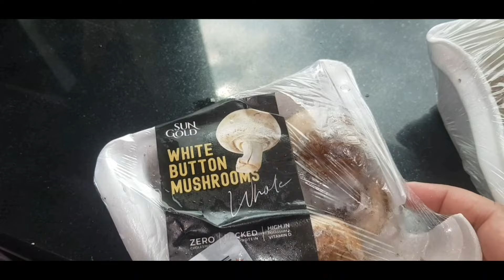zindagi ka new chapter start ho gya # new responsibilities # pakistani mom daily vlog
C#zindagi ka new chapter start ho gya # new responsibilities # pakistani mom daily vlog